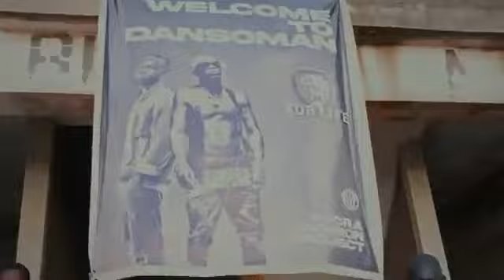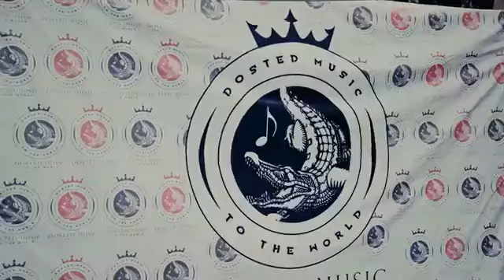SHATTA WALE AND SHATTONZY